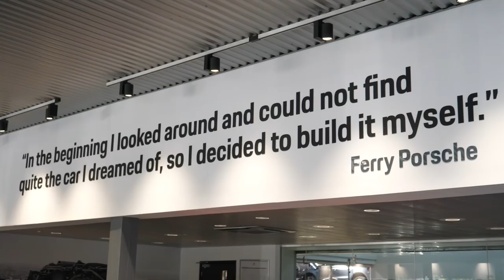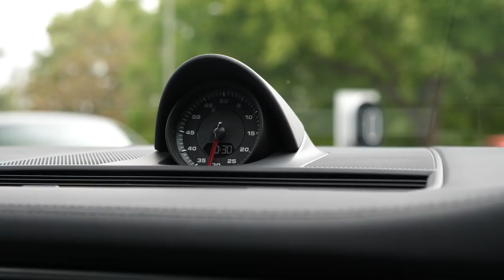[My Next Car] What Will Replace My Cayman?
It's that time of year again when Tony and I start the hunt for my next car.